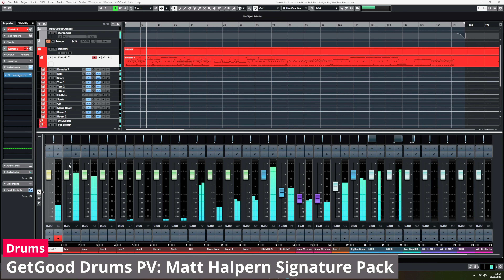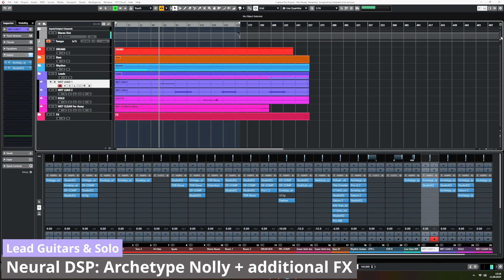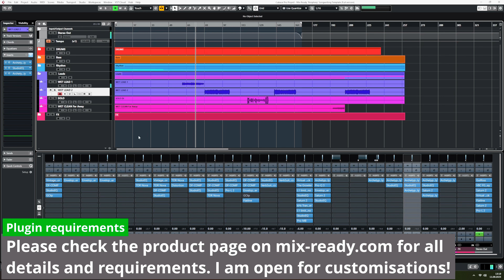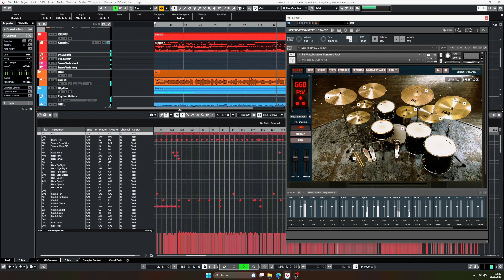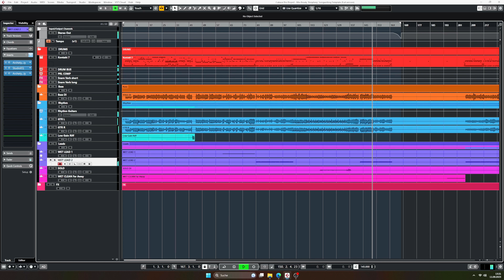Mix-Ready "Periphery" Songwriting Template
A complete songwriting template in the style of Periphery and their album "Periphery V: Djent Is Not a Genre". You can now get this Mix-Ready template for your music

Features:
✔️ Mix-Ready drums (GGD PV Matt Halpern Signature library with Multi-Out routing and individual processing)
✔️ Custom Mix-Ready Drum Map for easy drum programming
✔️ Consistent low-end with a Mix-Ready plugin chain for real bass guitar or MIDI bass
✔️ Crushing rhythm guitar tones using Neural DSP Nolly + custom IRs
✔️ Lead guitar tones for ambience and texture
✔️ Pristine solo guitar tone that sits well above the rhythm guitars
✔️ In-depth processing with a variety of plugins (different versions included - please check the plugin requirements)
✔️ Mastering plugin chain for glue, punch and commercial loudness
✔️ Additional FX track with impacts
✔️Also included the DI tracks and arrangement of the song "Wildfire" by Periphery - so you can listen to the individual elements of the mix and analyse how they add up to the finished mix.

Song: 'Wildfire' by Periphery
The DI tracks and midi were recorded and kindly provided by my friend  @joaoldmedeiros 😊🤘